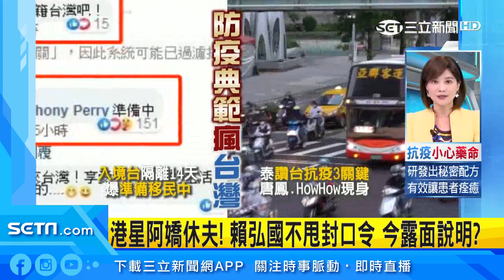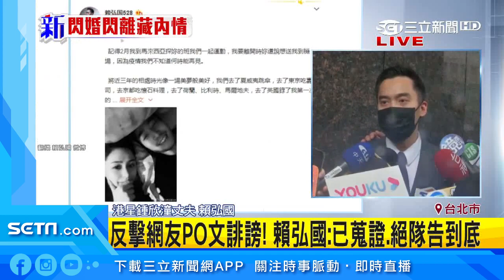離婚後首現身！賴弘國遭爆愛約炮又愛劈 提4點聲明：告死你｜娛樂星世界